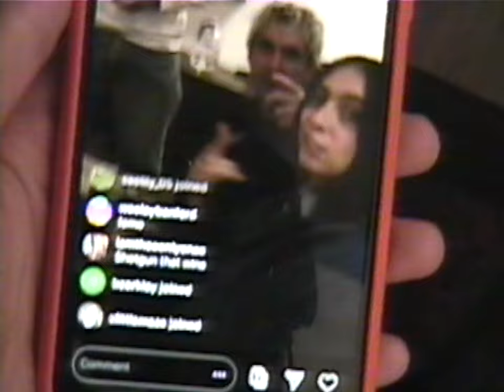NYC Vlog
BTS footage from our trip to New York for the Pop Star music video ❤️